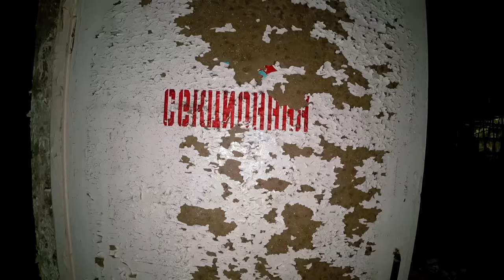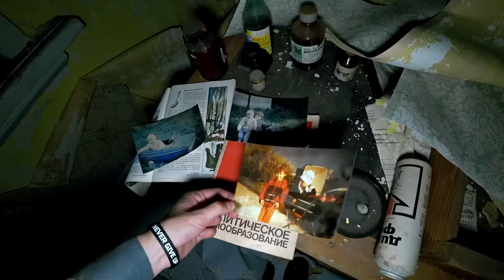МОРГ В ПРИПЯТИ / ЧЕРНОБЫЛЬ, ЗОНА ОТЧУЖДЕНИЯ / ЧАСТЬ 1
В этом видео спустя год я снова возвращаюсь в Припять для того, чтобы побывать в самых известных местах этого города и показать их вам. В ролике я посещаю морг, детский дом, госпиталь и санитарную часть.
Зона отчуждения хранит в себе много секретов и опасностей. В следующих роликах вы узнаете об этом больше.